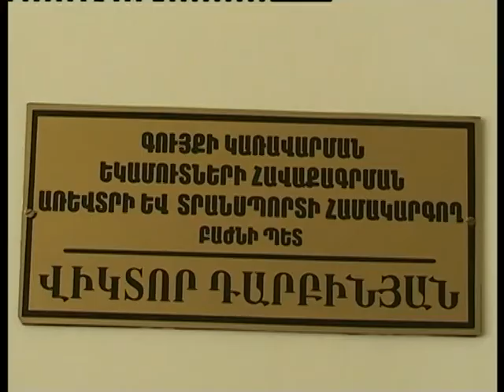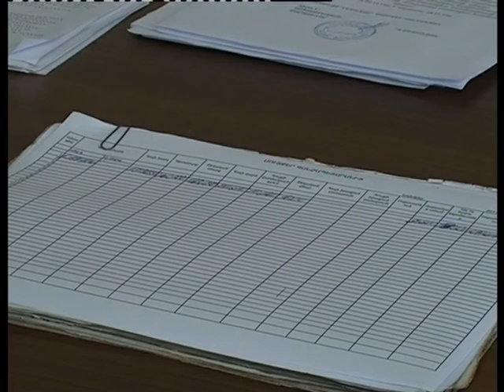Տեղական տուրքերի ու վճարների դրույքաչափերը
Վանաձորի քաղաքապետարանում կայացել է համայնքի ավագանու հերթական նիստը՝ օրակարգային 7 հարցերով: Քննարկված թեմաների թվում է եղել ՀՀ Լոռու մարզի Վանաձոր քաղաքի 2012թ-ի տեղական տուրքերի ու վճարների դրույքաչափերը սահմանելու հարցը: Մանրամասները ներկայացվող տեսանյութում: